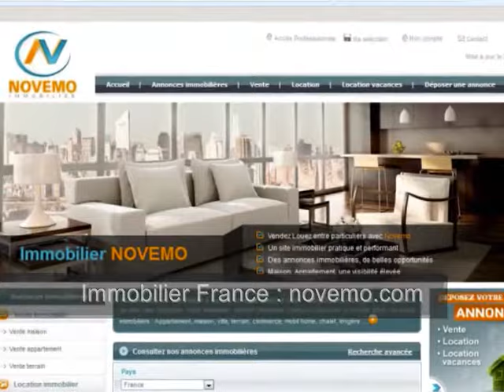Location appartement à louer Paris (75004) particulier 4ème arrondissement bon plan bon coin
Vidéo : Immobilier île de France : Location appartement à louer Paris (75004) 2 pièces – Paris - Louer de particulier à particulier bon plan bon coin : Site immobilier français : Postez votre annonce, consultez les offres immobilières.
Particulier ? Vous êtes à la recherche d’un appartement à Paris, capitale française, un appartement meublé bien situé, dans le 4ème arrondissement ? Location d’un appartement dans la ville de Paris, d’un hôtel particulier, avec cuisine ouverte, une chambre, vue dégagée, rangements, Cheminée, poutres apparentes, carrelages en pierres de Bourgogne. Proximité des commerces et transports. Dans le Marais, entre l'île Saint Louis et la Place des Vosges à proximité des Métro Saint Paul ou Bastille.
Location appartement Paris (75004) – 25 m² - 2 Pièces – 1 chambre - Loyer à consulter en ligne.
Compte tenu de la forte demande, les locations sont vites réservées. Dépêchez vous. Ne manquez pas une opportunité de vous loger à Paris. Trouver un logement, un appartement à Paris, une location entre particuliers.
A la recherche d’une location, un appartement à louer en Ile de France, sur Paris.
Rendez vous sur notre site internet français, d’annonces immobilières vente, location, et location vacances
Poster / Publier / Déposer une annonce
Consulter les offres immobilières

Villes proches : Saint Denis, Créteil, Houilles, Argenteuil, Franconville, Courbevoie, Suresnes, Saint Germain en Laye, Poissy, La Celle Saint Cloud, Croissy sur Seine, Boulogne Billancourt, Nanterre, Malakoff, Clamart, Bagneux, Chaville, Versailles, Le Chesnay, Marly le Roi, Saint Denis, La Courneuve, Bobigny, Argenteuil, Saint Ouen, Clichy, Jouy le Moutier, Montreuil, Osny, Vauréal, Herblay, Les Mureaux, Courbevoie, Nanterre, Colombes, Drancy, Clamart, Meudon, Ivry sur Seine, Vitry sur Seine, Champigny sur Marne, Sucy en Brie, Choisy le Roi, Orly, Villeneuve Saint Georges, Limeil Brévannes, Nogent sur Marne, Saint Mandé, Rungis, La queue en Brie, Anthony, Yerre, Vigneux sur Marne, Bagneux…
Logement à louer à Paris, région parisienne ? Particulier, étudiants, consultez les offres immobilières, toutes nos annonces immobilières : Contactez nous

Vidéo : Location appartement à louer Paris (75004) – annonces particulier à particulier bon plan bon coin – Vlog Paris